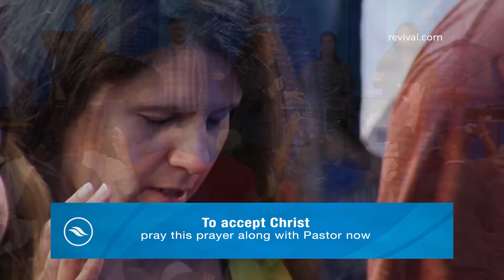Checklist of Things to Do Before Leaving Earth | Rodney Howard-Browne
There are things we must do before we go to be in eternity with Jesus!

Sermon Date: August 16th, 2020